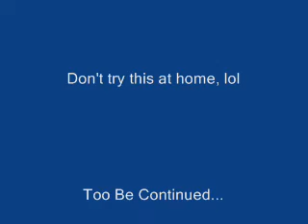A Heartless Battle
my friend and i got bored so we thought we would beat the crap out of each other

Song: Heartless - A Day To Remember